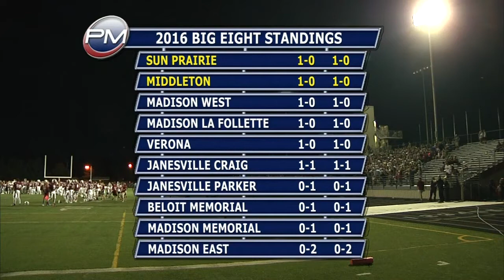Game of the Week - Sun Prairie at Middleton